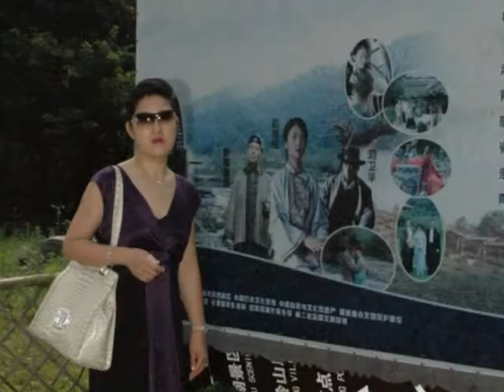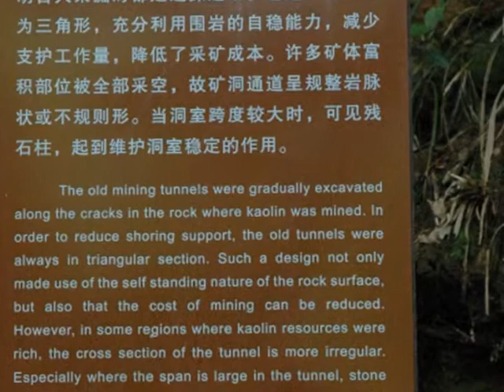Jingdezhen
ingdezhen a été, et reste sans doute encore, la capitale mondiale de la porcelaine. Déjà, sous la dynastie Tang, on disait de Jingdezhen, dans le district de Fuliang, que la ville abritait « des fours reliant un village à un autre, des fours allumés partout